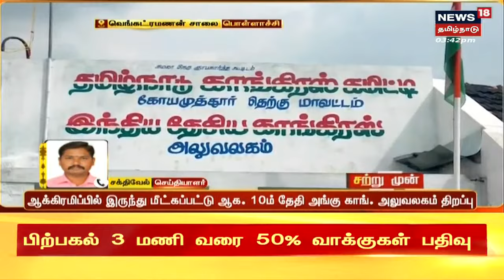Pollachi News | பொள்ளாச்சியில் காங்கிரஸ் அலுவலகத்திற்கு சீல் | Congress Office Sealed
Pollachi News | பொள்ளாச்சியில் காங்கிரஸ் அலுவலகத்திற்கு சீல் வைக்கப்பட்ட சம்பவம் பெரும் பரபரப்பை ஏற்படுத்தியுள்ளது | Congress Office Sealed | செய்திகளை துல்லியமாகவும் துரிதமாகவும் வழங்கும் தமிழகத்தின் முதன்மை செய்தி தொலைக்காட்சி உங்கள் நியூஸ் 18 தமிழ்நாடு

Mon Dec 05 2022